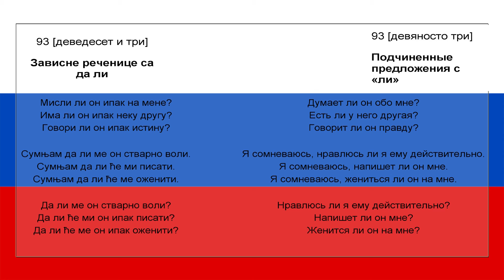Srpsko Ruski za pocetnike lekcija 93